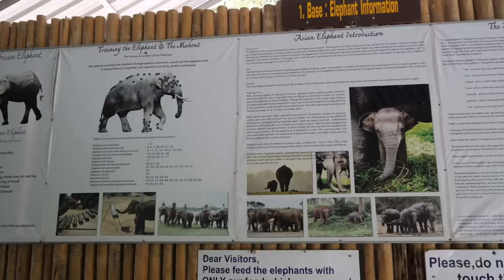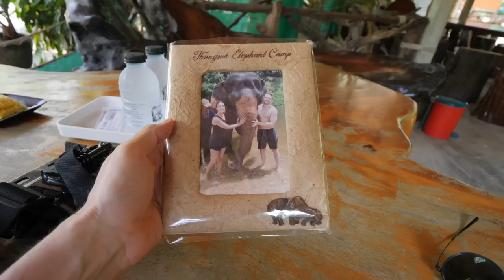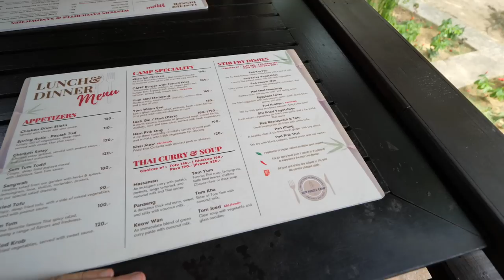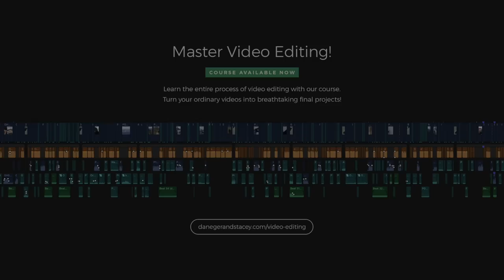The Thailand You've Never Heard Of (Khao Sok National Park) | Thailand Travel Vlog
This is Khao Sok National Park in Thailand, one of the oldest rainforests in the world and often overlooked for Thailand travels! We hang with an elephant, share some nice hotels and explore with Our Jungle House. — ⬇ See below for Thailand recommendations⬇

Our Thailand travels have finally taken us to somewhere completely new! This is  Khao Sok National Park, one of the oldest evergreen rainforests in the world, even older than the Amazon Rainforest, covering close to 740 square kilometres. The national park is home to caves, waterfalls, dense rainforest and animals like elephants, leopards and tigers - though you'd be lucky (or unlucky?) to come across them all. What we did do, is book two of the best things to do in Khao Sok National Park - the elephant sanctuary tour and bamboo raft tour!

We booked our elephant tour through Our Jungle Camp, it was pricey, but turned out to be a fun day. From what we can tell, the elephants were well looked after but we were pretty hesitant to be honest, worried that they weren't going to be cared for or we'd see some kind of abuse - but it was an amazing day and they looked free range AF!

The bamboo cruise is one of the other best known things to do, but it's honestly pretty random! We'd still recommend it, but not sure it's quite worth as much money as we paid. Either way, cruising down a river, local coffee, crazy nature, monkeys and all sorts - it was a chill arvo.

🇹🇭 Thailand Recommendations 🇹🇭
Travel With Us
Bangkok Accom
Chiang Mai Accom
Khao Sok Accom
Koh Samui Accom
Food Tours
Tuk Tuk Tour
Chiang Mai Cooking Class
Thailand Day Tours
Travel Insurance
ATM Card
Domestic Transport